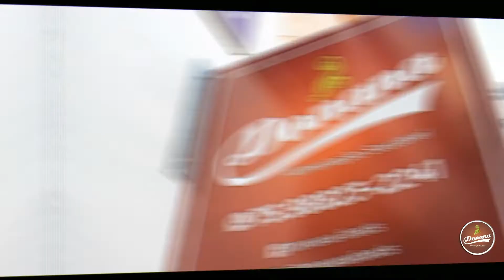Donana Alimentação Saudável